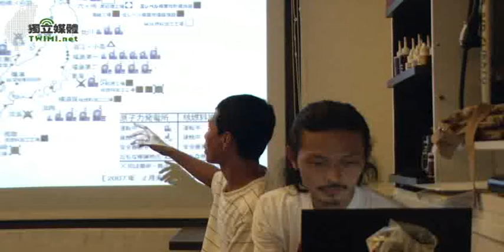14/15 祝島反核紀錄短片＠東海和平咖啡館20100901富田貴史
講者:富田貴史
講者介紹：
富田貴史。1976年於日本千葉縣出生。現居住京都府。曾經在日本全國各地舉辦著名記錄片導演鎌仲瞳的作品「六所村狂想曲」上映會達120場。能源問題、金錢問題、曆法的未來等主題的學習會講師兼主持人。現在擔任鐮仲導演的新作品「蜜蜂的拍翅聲與地球的回轉」之廣告‧宣傳一職。期許核能及核武的放射能污染，極其污染所帶來的苦痛能早日獲得解決的部落格【RadioActive】正在持續發布最新資訊。著書「為了與我連結的生命們」

影片放映：祝島反核紀錄短片「Peace One Earth,SAVE THE OCEAN,STOP!上關原發」放映25分鐘，作者富田貴史。
【講者的話】
你知道嗎？核能發電廠的核燃料「鈾」，是從澳洲原住民族以及美國印第安族的土地開採而來的。原住民世代居住的大地被放射能污染，他們卻無力抵擋入侵者的鐵蹄。

你知道嗎？鈾礦的廢渣，竟被製作成最惡毒的貧化鈾彈。伊拉克的戰場上，有多少孩子因此失去性命？

你知道嗎？日本的山口縣，有一座浮在瀨戶內海上的小島，已經堅持反核28個年頭。但無情的電力公司，仍然執意把核電廠蓋在離小島不到4公里遠的對岸上。

核能是全世界共同的問題。非核家園的實現，必須仰賴超越國界的連結。透過這次的跨國上映會，希望能讓我了解到台灣的現狀，我將在回國後把台灣的實情傳達給日本朋友。另外我也想告訴各位一個重要的訊息：日本山口縣上關町的外海─瀨戶內海上，有一座名為祝島的小島。他們堅守自古流傳的傳統文化，拼死抵抗外來者的蠻橫開發。希望同為島國的台灣朋友們也能一起體會祝島人的勇敢與辛酸，並喚起潛藏於心靈深處的島人意識。如果我們能阻止上關核電廠興建，今後在日本將難再有新的核電計畫出現。如果我們能在台灣落實非核家園的理想，相信全亞洲也會重新省思這股核能風潮，停止增設新的核電廠。

希望能藉由分享這些意識，與各位有良好互動。上映會當天，我會說明上關核電計畫的來龍去脈，以及當地的運動歷史。另外我也想向各位介紹，全世界採納已自然能源為主的能源政策的具體實例，打破核能復甦的迷思。

(富田貴史寫于2010/8/2)